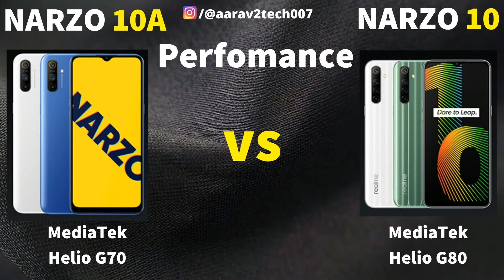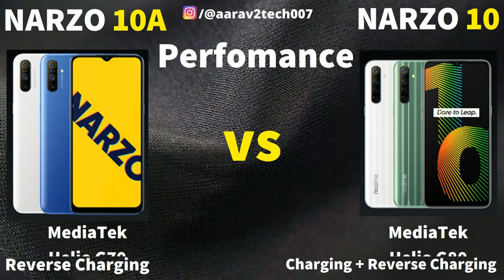Narzo 10 vs Narzo 10A ?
"Namaskar Dosto",es video me maine Narzo 10 vs Narzo 10A ke baare
me baat ki hai.Narzo 10A vs Narzo 10 ka comparison hindi me kiya hai.umeed hai ki Realme Narzo 10 Series ki ye comparison video aapko pansad aayaga.video ko like & share karte rahiye.

Query Solve:
Narzo 10A vs Narzo 10

 Jai Hind

Follow Kar Sakte Ho:-